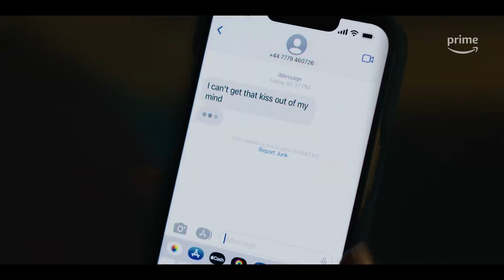The Idea of You Official Trailer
TheIdeaOfYou, starring Anne Hathaway and Nicholas Galitzine, streams May 2nd.
Based on the acclaimed, contemporary love story of the same name, The Idea of You centers on Solène (Anne Hathaway), a 40-year-old single mom who begins an unexpected romance with 24-year-old Hayes Campbell (Nicholas Galitzine), the lead singer of August Moon, the hottest boy band on the planet.